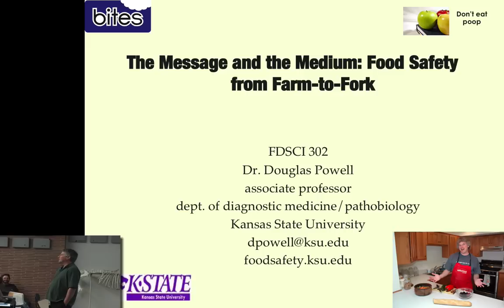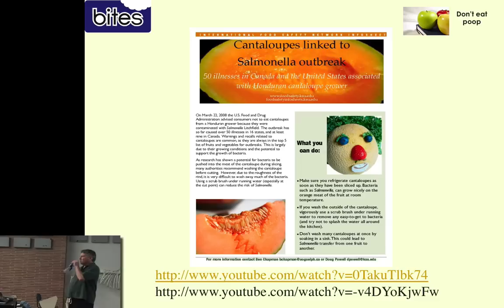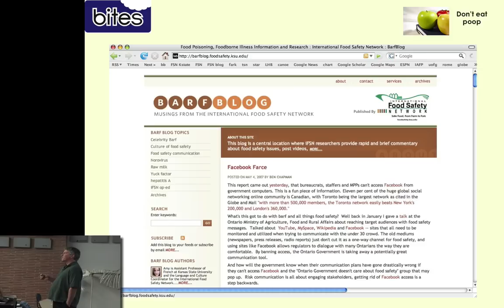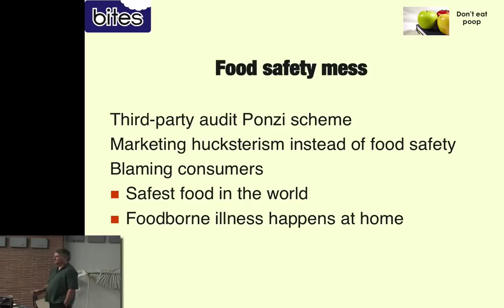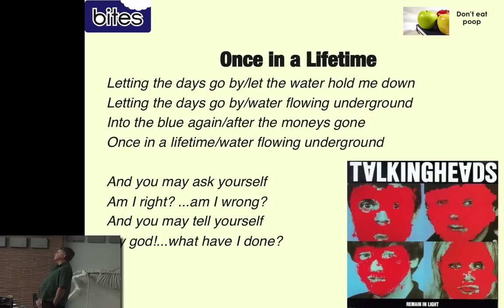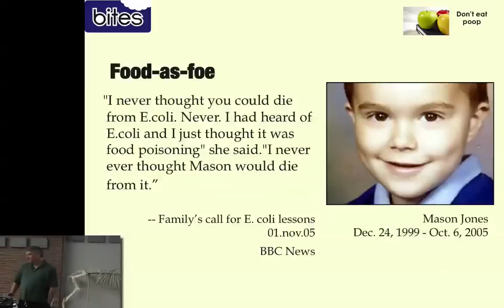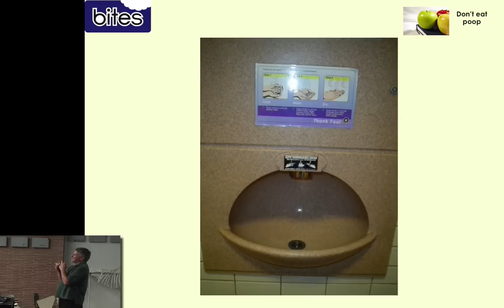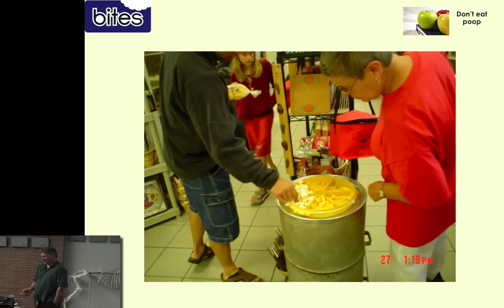Doug Powell, Food Safety Culture Part 1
K-State food safety expert Doug Powell discusses safe food handling.